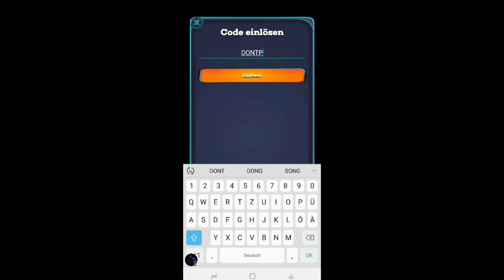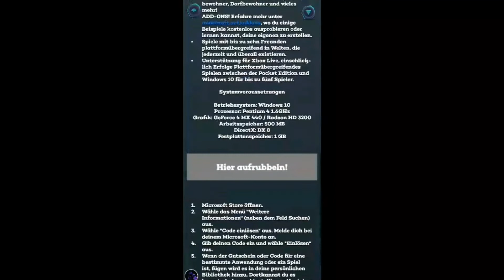*NEUER LOOTBOY DIAMANT/COIN CODE+LOOTBOY VERLOSUNG🔥🔥😲*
NEUER LOOTBOY DIAMANT/COIN CODE🔥🔥😲*
Hi mein Name ist CallMeNightmare aka. Robin
Ich bin 15 Jahre und werde auf diesem Kanal Fortnite Kurzfilme sowie FORTNITE Edits oder Unterhaltende Videos bringen
Wenn dir mein Kanal gefällt dann unterstütze mich gerne mit einem Abo😁
Dass war es dann erstmal von mir und jetzt viel Spaß auf meinem Channel du Schlingel